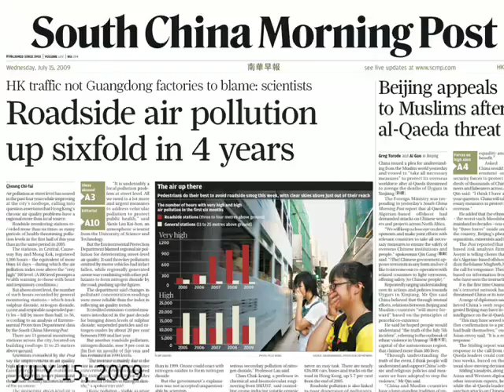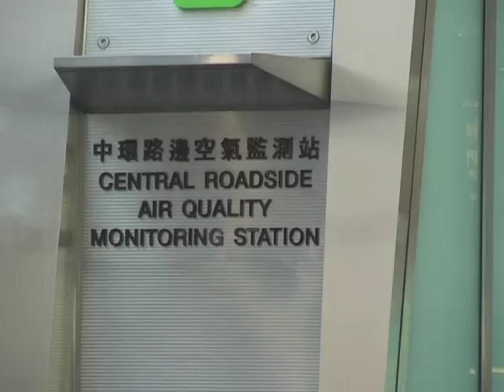Environment: Are EVs the answer to our pollution problem?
Local environmental groups have long spelt out the danger of Hong Kong's worsening air quality. We speak with activists about the government's EV policy and whether it will be enough to make a difference.